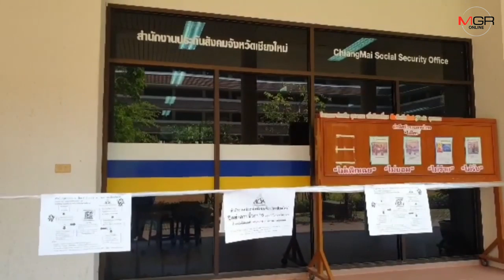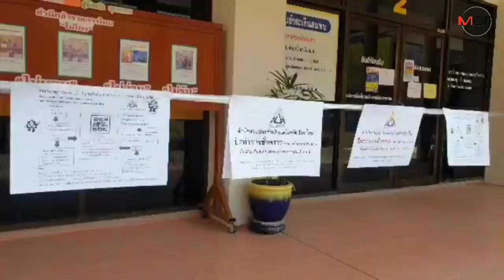เชียงใหม่ยืนยันผู้ป่วยโควิด-19 เพิ่มอีก 4 ราย-กรณี จนท.ประกันสังคมพบเสี่ยงแต่ยังต้องรอผล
27/03/2020 เชียงใหม่ยืนยันผู้ป่วยโควิด-19 เพิ่มอีก 4 ราย-กรณี จนท.ประกันสังคมพบเสี่ยงแต่ยังต้องรอผล
ศูนย์ข่าวเชียงใหม่ - เชียงใหม่พบผู้ป่วยโควิด-19 ยืนยันใหม่เพิ่ม 4 ราย ทำยอดสะสม 19 ราย โดย 3 ใน 4 รายใหม่ทำงานใกล้ชิดดีเจสาวที่ป่วยก่อนหน้านี้ ส่วนอีกรายกลับมาจากต่างประเทศยังอยู่ระหว่างการสอบสวนโรค ส่วนกรณี จนท.ประกันสังคมยังรอผล